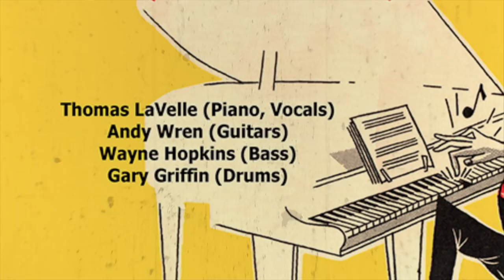The Thomas Lavelle Four 'That's What Made Me Cry' ROLLIN' RECORDS (official music video) BOPFLIX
Music video for The Thomas Lavelle Four's cover of 'That's What Made Me Cry' (original by Crazy Cavan & The Rhythm Rockers), on Rollin' Records.